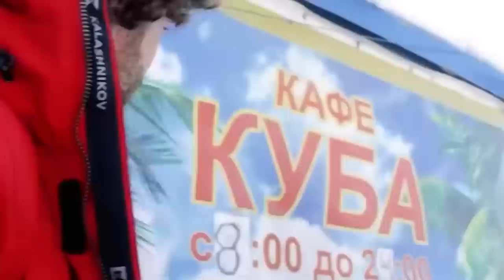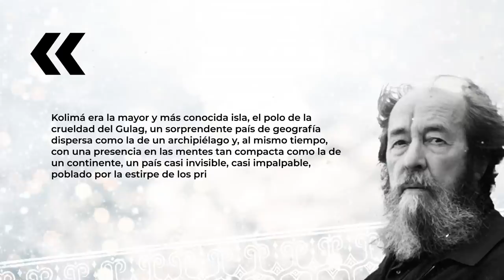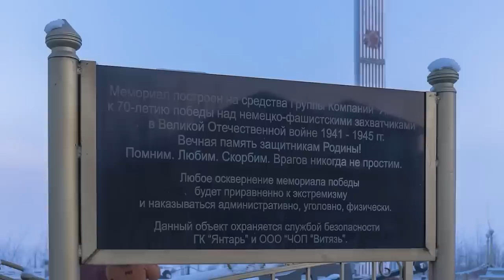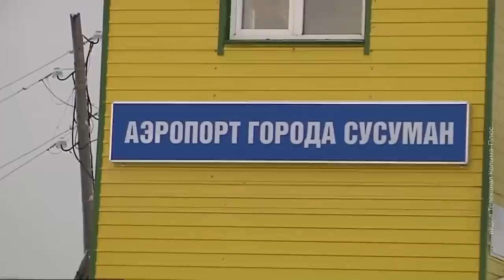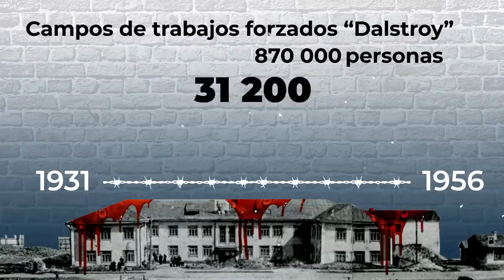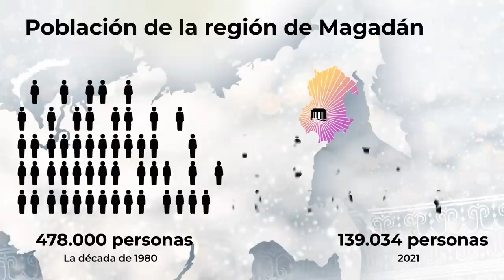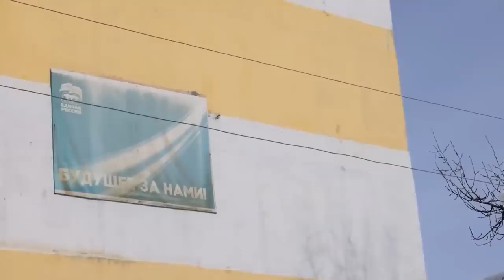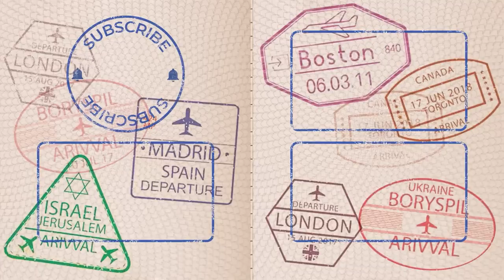Rusia, Kolima: Pueblos aislados del Archipélago Gulag y su oro | Extremo Norte ruso ESP SUB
Kolimá está situada en Yakutia, Rusia. Esta zona del Extremo Norte ruso es conocida por su oro y uno de los períodos más oscuros de la historia del país. El escritor ruso Alexander Solzhenitsyn describía Kolimá como “la isla más grande y famosa del Gulag”. En los tiempos de Stalin, miles de personas se hicieron prisioneros de esta cárcel gélida rica en minerales.

En mi nuevo vídeo les invito a un viaje lleno de nieve e historias de los que siguen habitando los pueblos pequeños perdidos en el norte de Rusia.

Rusia, Vorkuta: Ciudad donde los pisos se venden por 1 rublo | Carbón, Gulag, tundra ESP SUB

Moldavia, Soroca: La vida de un barón gitano y su pueblo | Adivinaciones, oro, bodas de niños

Rusia, Magadán: ¿Por qué la gente huye de esta ciudad? | Campos de Gulag, Stalin, oro de Kolimá

Capítulos
00:00:00 Introducción
00:03:22 Bienvenidos a Yakutia
00:08:05 Pueblo de Ust-Nerá
00:15:55 ¿Qué es la autopista de Kolima?
00:17:44 Visitando a un meteorólogo
00:19:50  Pueblo de Artyk
00:22:54 El yogui que busca oro
00:32:07 Pueblo de Kadykchan
00:33:56 Pueblo de Myaundzha
00:38:16 Ciudad de Susumán
00:47:37 Pueblo de Yagodnoe
00:51:08 Escritor ruso Varlam Shalamov
00:53:26 Pueblo de Sinegorye
00:56:48 Pueblo de Orotukán
01:00:18 Pueblo de Atka
01:07:54 Conclusión